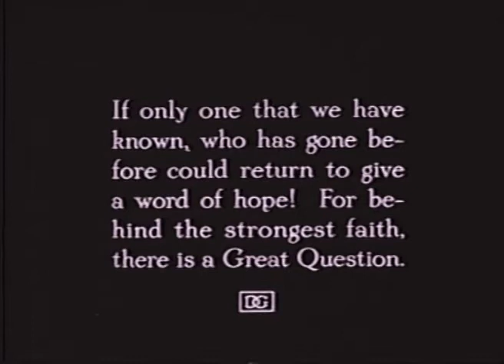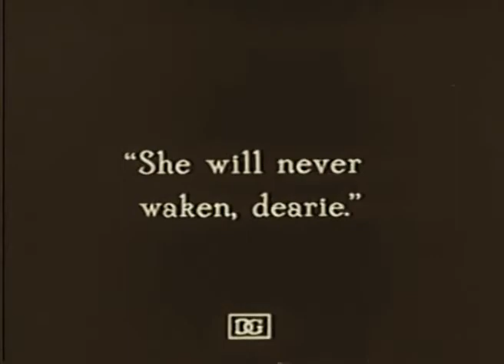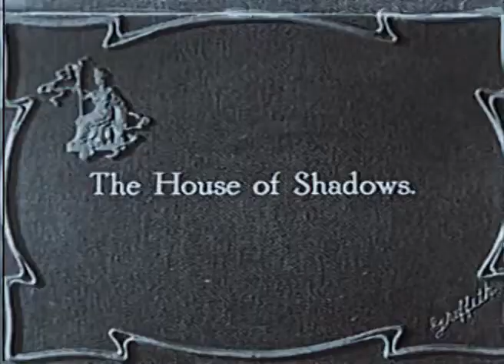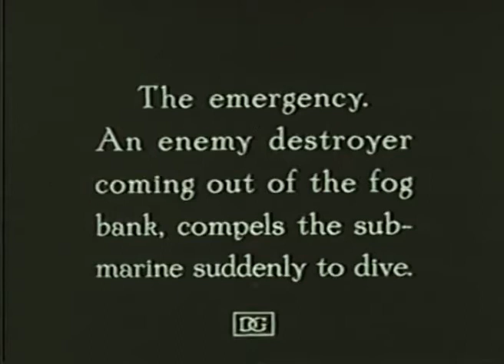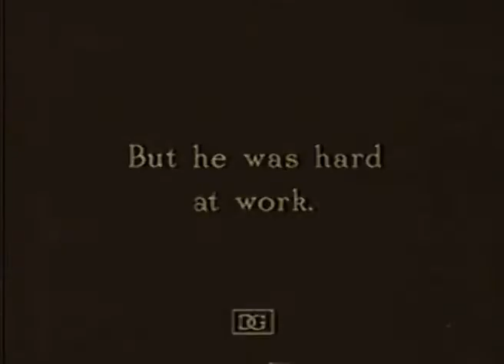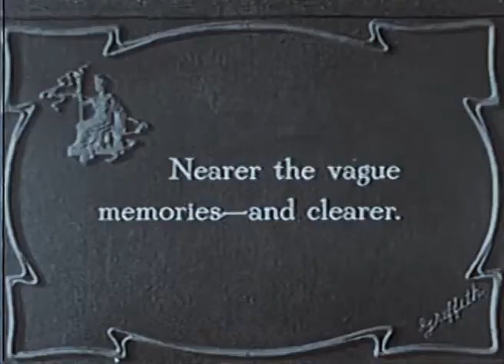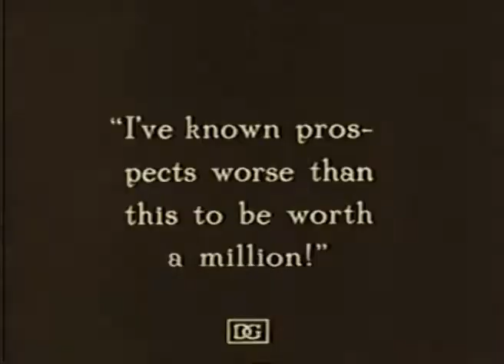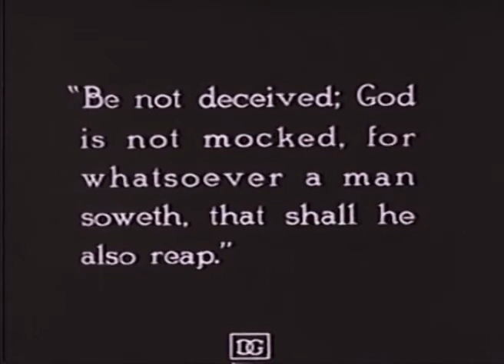The Greatest Question (1919|Drama)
An orphan girl is given shelter by a farm family, but soon finds herself in the clutches of a murderous farmer and his wife.

Director: D.W. Griffith
Writers: William Hale(novel), Stanner E.V. Taylor
Stars: Lillian Gish, Robert Harron, Ralph Graves